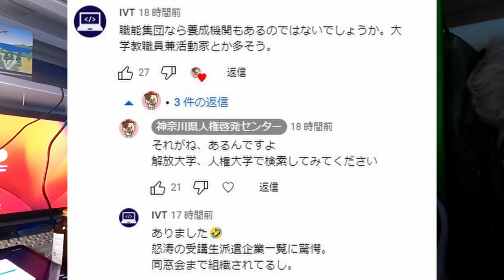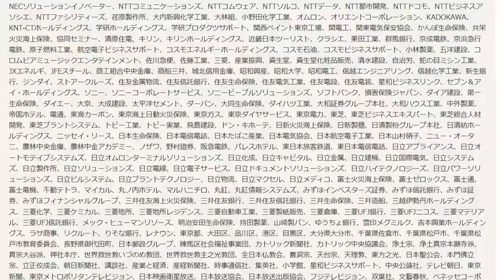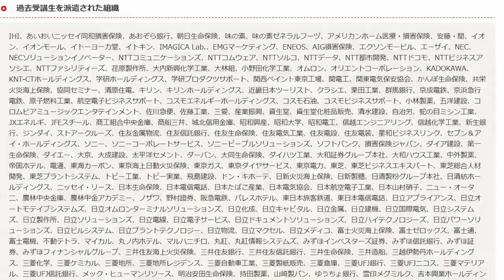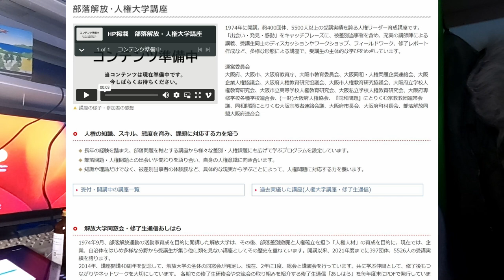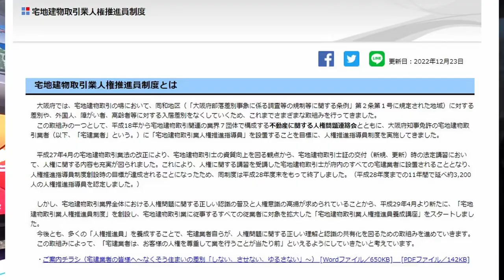人権屋養成機関は存在する